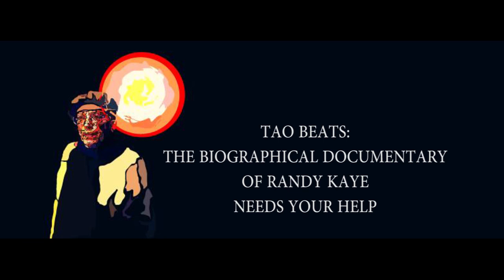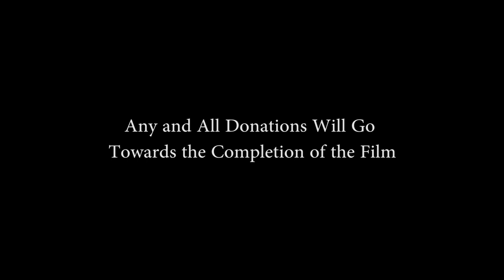Tao Beat(s)- Randy Kaye Documentary -Indiegogo Preview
Upcoming documentary about unknown jazz drummer and folk hero Randy Kaye. Randy played with many great musicians in his day including a period with the great Jimi Hendrix.